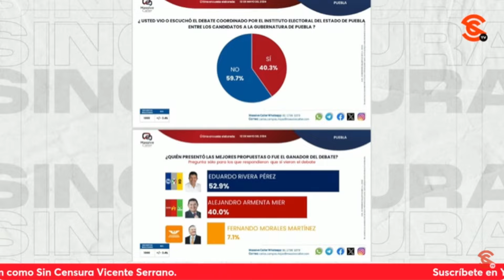¡UF! ARMENTA ACUSA A EDUARDO RIVERA DE ENTREGAR A PUEBLA AL CR1MEN ORGANIZADO